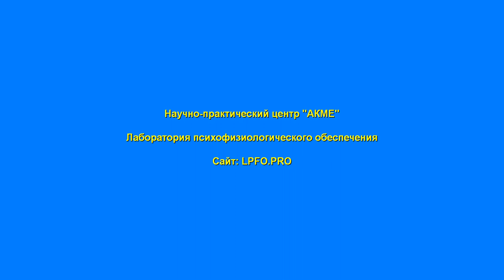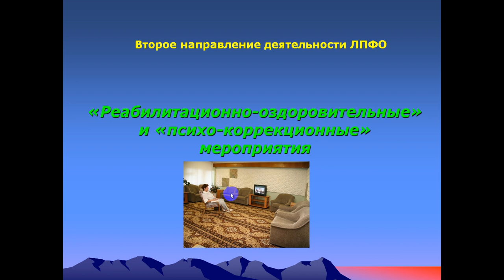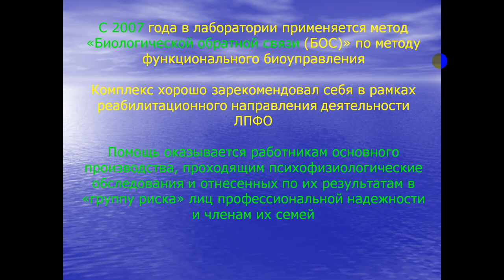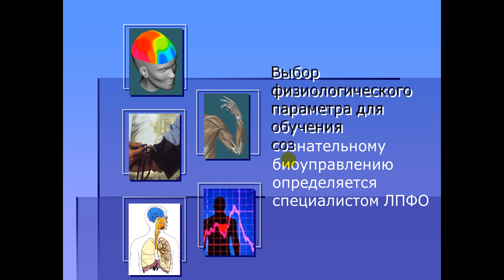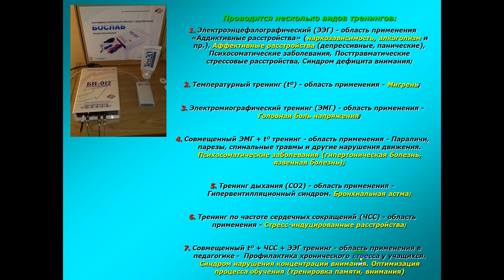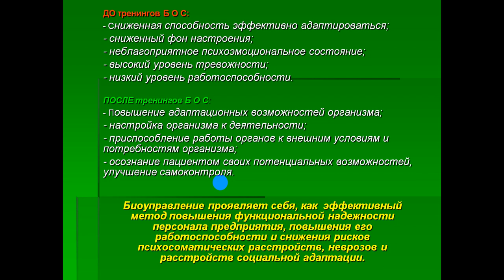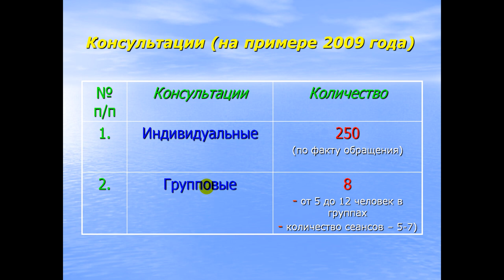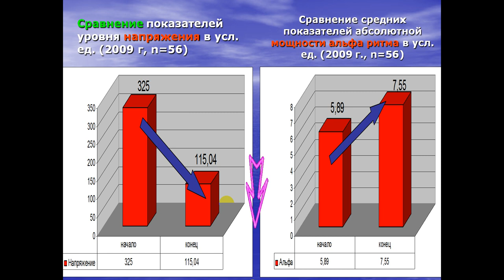Биологически обратная связь. БОС в ЛПФО